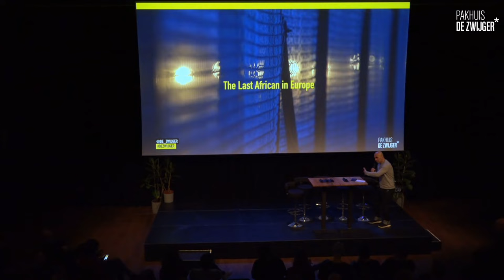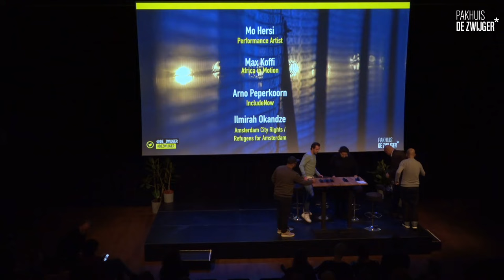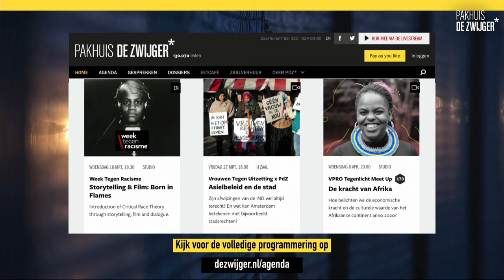Follow-up discussion docu: The Last African in Europe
Mo Hersi made a surprising documentary about migration. What will happen if all Europeans have to flee to Africa?

During this evening we will watch the mockumentary of comedian and program maker Mo Hersi. Mo, fled from Ethiopia with his family at the age of three, shows a worldview based on humor and imagination in which all roles seem to have been reversed. Europe is in crisis - the Netherlands is flooded - and Europeans are looking for a safe return. Africa seems a logical choice, but the continent has closed its borders for white people.